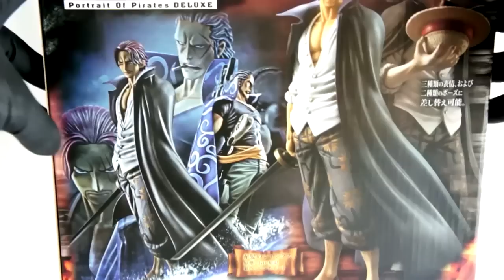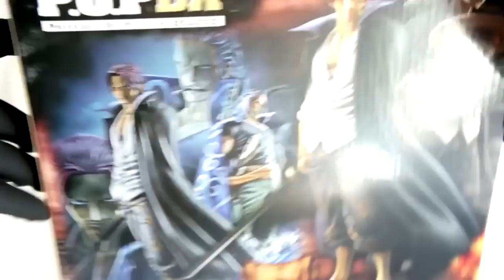Mô hình Shanks Portrait of Pirates POP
Sản phẩm có tại Gifthaus Tham khảo chi tiết tại